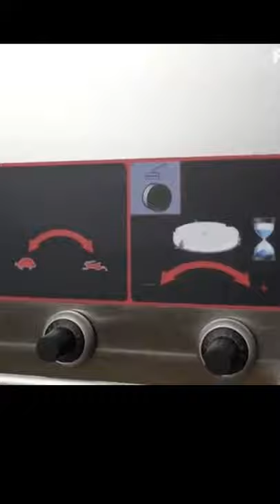Food Machine | Food Factory Machines | Foods Video | 06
Food Machine | Fastest Worker | Machine Worker |

Fastest 2021
# Machine Worker
machine lover
Top Machine
Food Machine
Food Videos